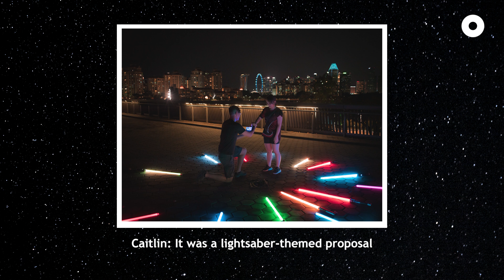How a Shared Love for Star Wars Brought a Couple Together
A long time ago in a galaxy far, far away, two Star Wars fans crossed paths at The Saber Authority. Little did they know that this would be the beginning of a love that will last a lifetime 💜💚 May The Fourth Be With You!